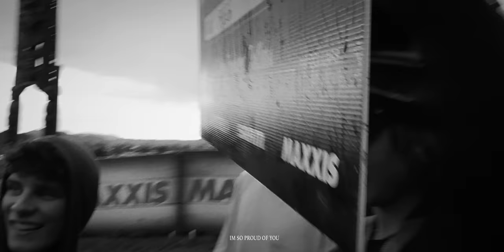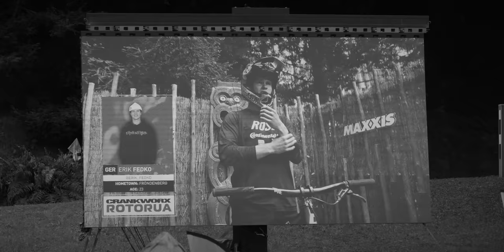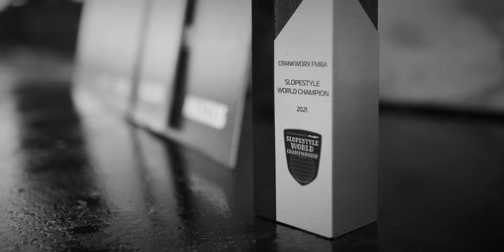Phoenix - Emil Johansson | Triple Crown, Behind the Scenes of Crankworx Rotorua 2021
A behind the scenes look of Crankworx Rotorua, the last event of the 2021 season. We dealt with some of the most demanding conditions I've experienced leading up to a contest. Everyone went through 2 weeks in quarantine due to travel restrictions & the weather conditions gave us minimal practice, a lot was on the line with no room for error... I had the potential to claim the World Championship Overall as well as the Triple Crown Title.

Ever since 2017 I've been looking to secure the World Champion title again... back in 2018 I missed the bigger part of the season due to illness & back pain... 2019 I got back on tour but a crash before the first stop of the season made it impossible for me to catch up with the points at the other events & I finished 4th in the overall... 2020 the overall title was cancelled due to pandemic.

Filmed by: Hunt Cinema - [ Scott Robb & Hunter Paull ]
Edited by: Scott Robb